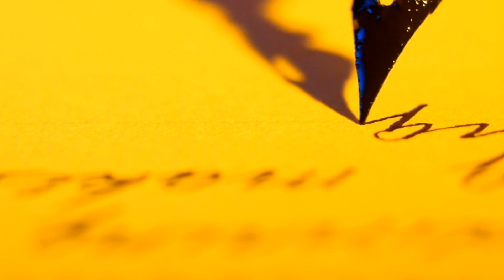8K HDR 120FPS DOLBY VISION - Macro World - Macro Object Video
8k macro
8k macro video
macro
8k macro tv
8k hdr
8k macro
shooting macro
8k
macro shots
8k video ultra hd
8k video
macro
macro 4k tv
macro 4k video
8k ultra hd
macro photography
macro life
objects in macro
macro world 8k hdr
hdr 8k
4k macro colors
8k video ultra hd 120 fps
8k ultra hd 2160p 60fps
8k macro short
hdr
8k hdr 120fps
8k hdr 60fps
macro object video
8k hdr macro
macro animal
8k 60fps
macro 8k